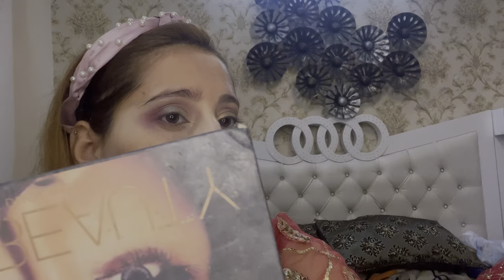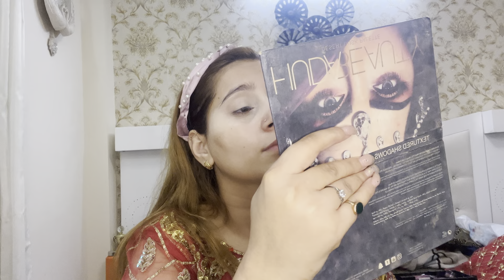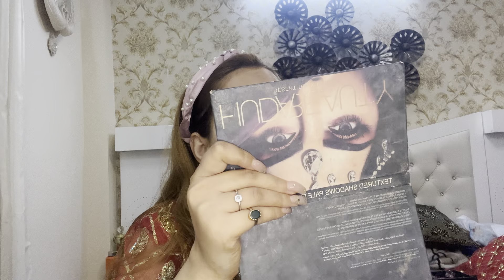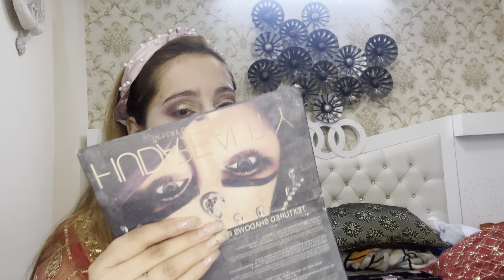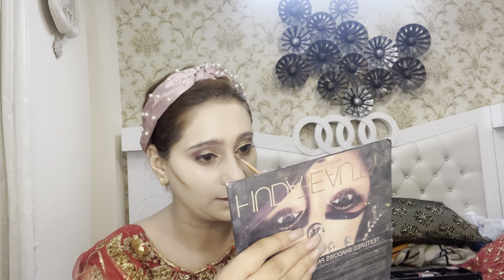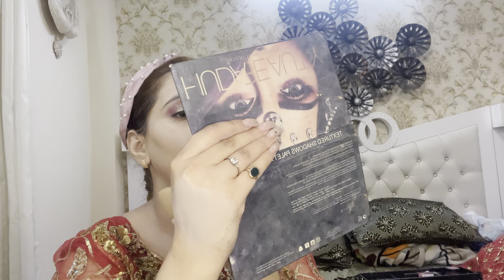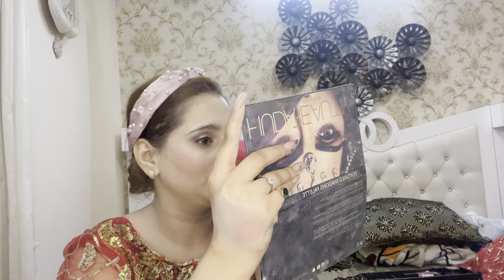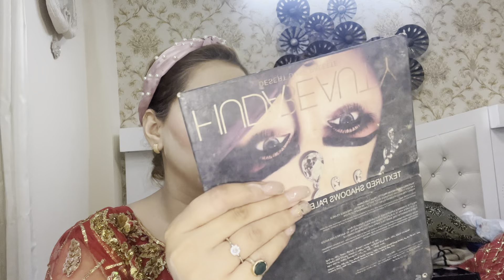Party Makeup tutorial || ￼ Pakistani eye makeup || glowing, base makeup ￼ with simple step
Makeup
Base step makeup
Simple makeup look
Easy step makeup look
Budget product
￼ affordable product
Eye makeup